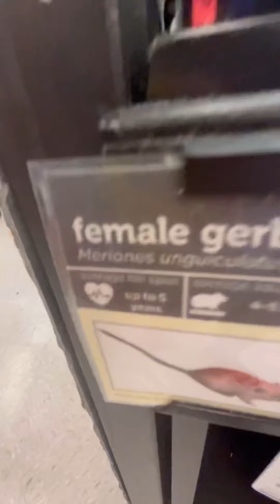I have news we have a new p.e.t